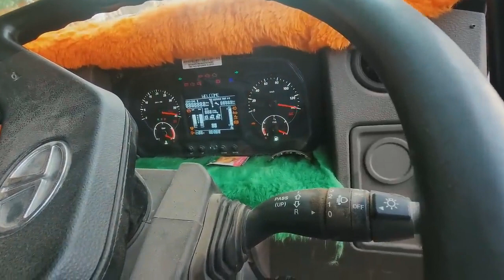💥#JCB 3dx machine loading sand in new TATA tipper signa fully loaded💥🚛🚛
💥#JCB 3dx machine loading sand in new TATA tipper signa fully loaded💥🚛🚛 @Siyayadav9325 @TheSocialFactory @FukraInsaan @viralbollywood @ElvishYadavVlogs @elvisharmy05 @systummm_hang_ @MRJAHIREXPERIMENT @TheMriDul @sorvejoshishort @CarryMinati @triggeredinsaan